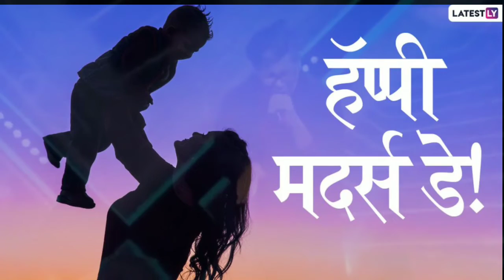Ma special Status|Ma Status#shorts